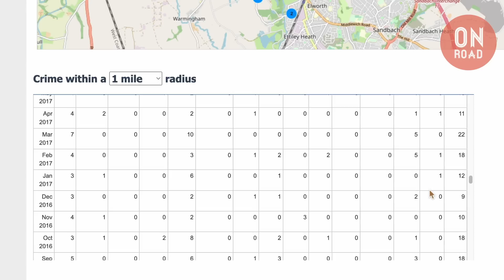『道屋物業』收屋片 Sandbach CW11 靚區 超低罪案率 4房獨立屋有5間房三十幾萬鎊 Taylor Wimpey 3年屋齡質素如何？睇睇佢隻窗幾特別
預祝客人順利到步，一家住得開心舒服 🎉

英國道屋物業 On Road Property
道屋物業為英國註冊地產代理，提供一手及二手英國物業購買服務，協助整個過程由搵樓直至收鎖匙，亦可安排出租及裝修，因應不同客人要求用心服務，不設前期費用，收費合理

On Road Property Limited
ICO Reference : ZB334856
PRS Membership : PRS032784